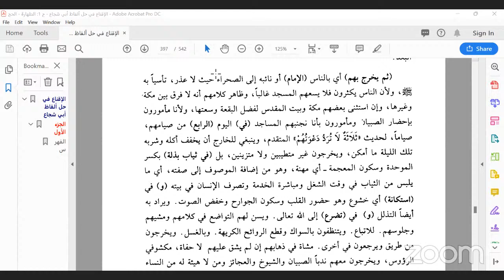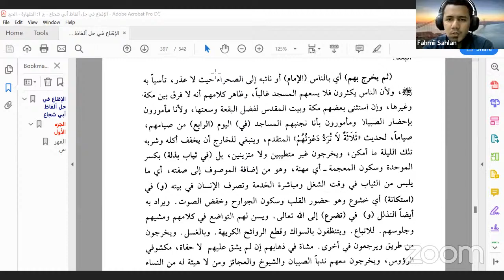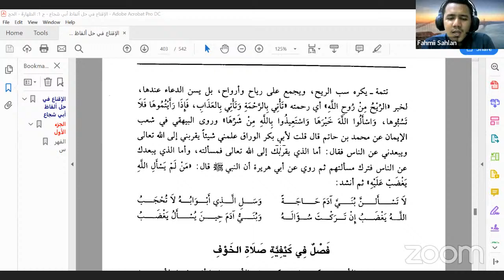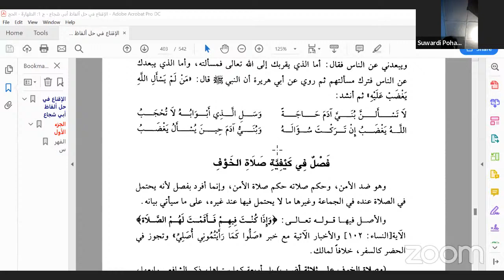Ngaji Al-Iqna' (Sesi 57) | Lanjutan Bab Sholat Istisqo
Majelis Qiroat al Muthowwalat adalah media muthola'ah secara bersama untuk kitab-kitab yang tebal dari berbagai cabang keilmuan

Saat ini sedang membaca kitab Al-Iqna' Syarh Matan Abi Syuja' dalam Fiqh Syafi'i

Teknis:Baca dan Terjemah

Untuk bergabung dengan WhatsApp Group Majelis Qiroat al Muthowwalat silahkan klik link di bawah ini: